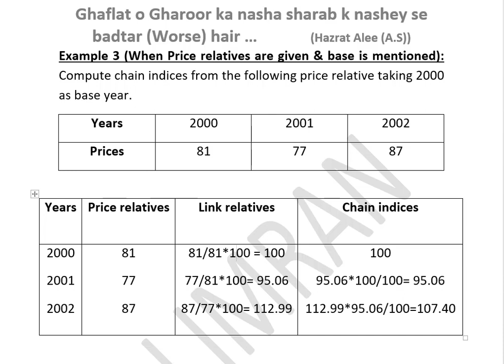Finding chain base index numberz when price raltives are given and base is mentioned | Stat Lectures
This video will show the information about:
Finding chain base index numberz when price raltives are given and base is mentioned.
How to find chain base index numbers in stat,
Calculating index number by chain base method,
chain base index number in statistics,
Concept of chain base index numberz in stat,
class 12 chain base index numbers calculations and example,
Online lectures business statistics,
I Com part 2 b Stat online lectures,
Lectures by Sir Ali Imran,
Lectures by Multipedia,
Index numbers for B Com students,
Index numbers for BBA students,
Index numbers for M.com students,
Tricks to solve index numbers in business stat,
Index number in mathematics and statistics,
CA foundaation Index number complete course,
Properties of index number,
How to solve index number in statistics,
Types of index number in business stat,
Simple index number questions explained,
Fixed base index number in stat,
Chain base index number in stat,
how to find index number when base is not give,
how to find chain base index number,
How to find index number when price data is given,
how to find index number when price relatives are given,
compsite index number questions in stat,
Unweighted index number in B stat,
Weighted index number in Stat,
finding Simple agrregrative index number in stat,
Fhow to find simple average of relative method index number,
simple average of relative chain base index number,
simple average of relative fixed base index number,
weighted agrregative index number in stat,
How to find Laspeyre's index number,
how to find Paasche's index number,
How to find Fisher ideal index number in stat,
how to convert chain base index number to fixed base index number,
objective of index numbers in stat i com part-2,
important MCQs of index numbers for lectureship jobs,
repeated short questions of index number i com part 2,
important long questions of index number chapter 4,